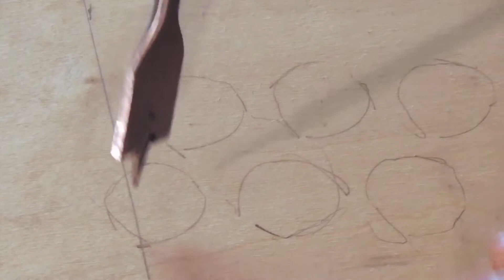Laptop Arcade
Hello!!! in this video make laptop arcade.